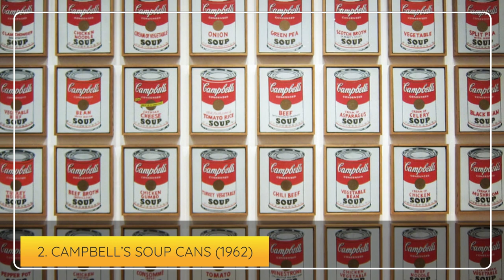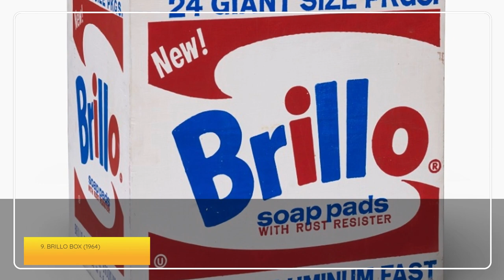TOP 10 | Best Andy Warhol Paintings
Andy Warhol (1928 – 1987) was an American artist, filmmaker, and producer. He was a pioneer of the pop art movement. He began his career as a successful commercial illustrator.